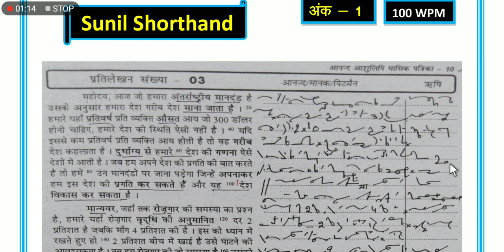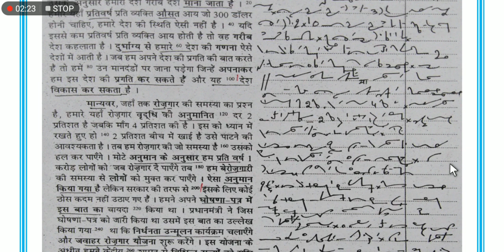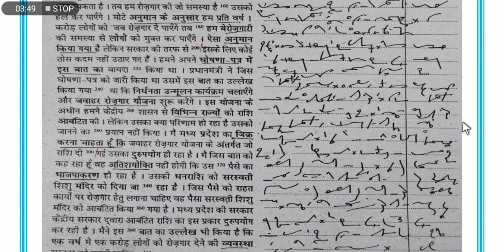#3 आनंद आशुलिपि मासिक पत्रिका |Anand ashulipi masik patrika ||hindi Shorthand dictation 100wpm